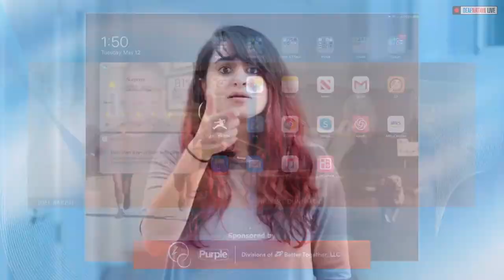Robert J Dunn, LDO & Dr. Andrew Baker teach us on eye health care during COVID-19.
DeafNation LIVE: Robert J Dunn, LDO & Dr. Andrew Baker teach us about eye health care during the new life with COVID-19.